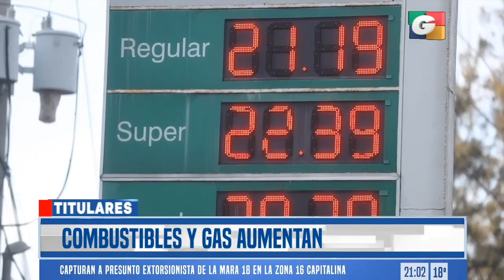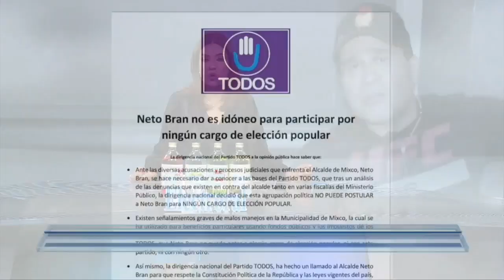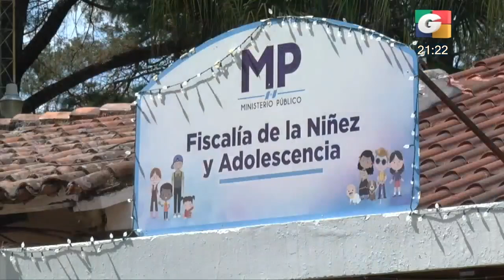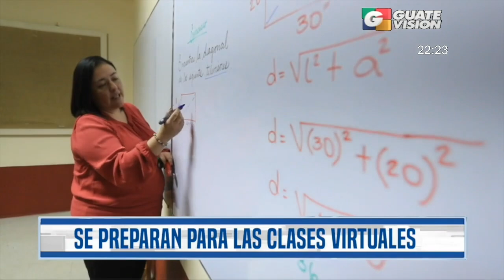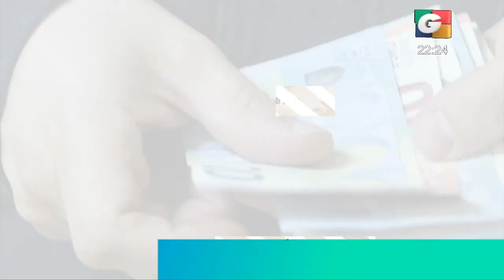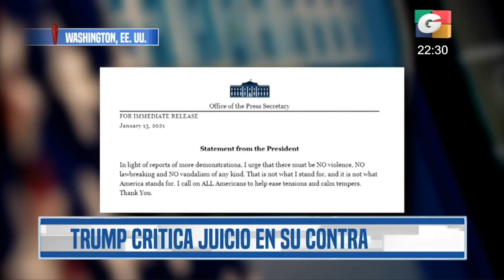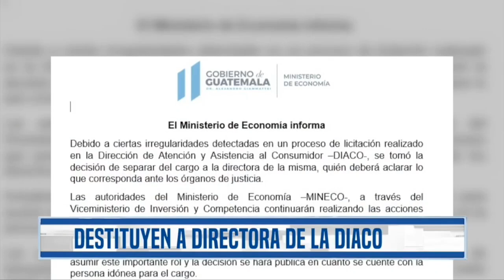Noticiero ESTELAR 9 pm, 13 de enero de 2021